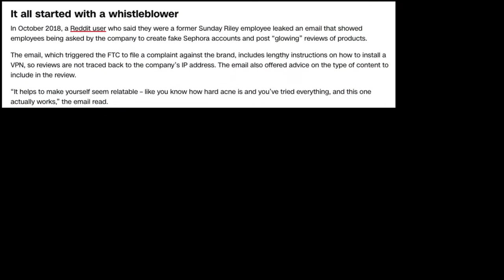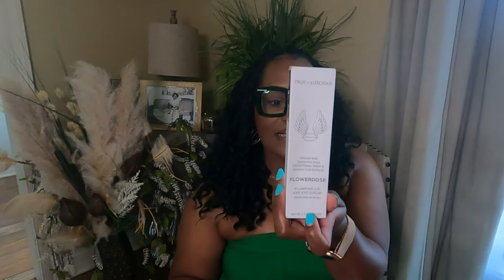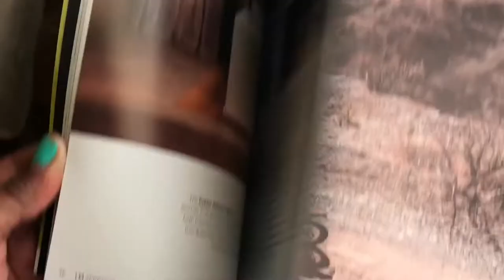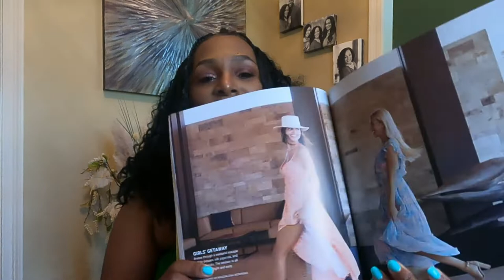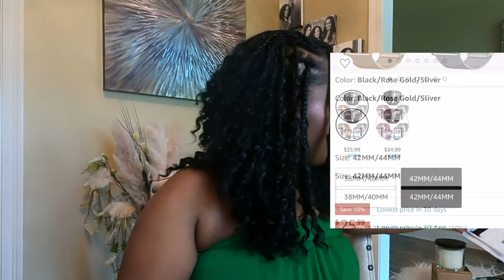Weekly Vlog #29: I BROKE MY NEW GoPro CAMERA😫 + June Boxy Charm, Amazon and Apple UNBOXINGS!!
Hi Loves! The most unfortunate thing happened to my brand new GoPro! Come on in and stay a while -  I hope you enjoy! Oh!

🎁 WE ARE STILL ON THE ROAD TO 200 SUBBIES!! ONCE WE REACH THIS GOAL, THERE WILL BE A HUGE GIVEAWAY!!!🎁

Unboxings
June Boxy Charm:
Sunday Riley Good Genes Lactic Acid Treatment
Luna Magic x Boxy Charm Vava Pink Lash Primer
Nars Velvet Matte Lip Pencil - Dolce Vita
True + Luscious Plumping Lip and Eye Serum
Brow Bar by Reema Browlights, Camera, Action Duo Brow Highlighter

Lulu Candles – No. 14 Soy Candle (Jasmine, Oud and Sandlewood) $14.95

ESR Sidekick Series - iPhone 12 Pro Max Case with Screen Protectors - $12.99

Magnetic Apple Watch Bands – Series 6 – $28.99

Smiling Apple Watch Case – $9.90

TopTier Japanese Cast Iron Tea Kettle – $29.99

Surewo Car Suction Cup Mount for GoPro and Cell phone – $13.99